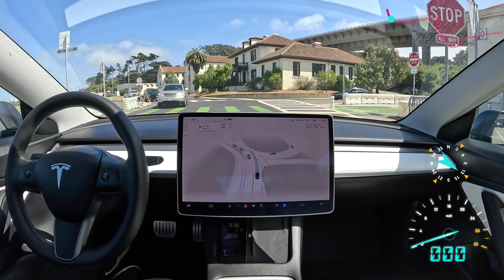Chestnut Street on Tesla Full Self-Driving Beta 11.4.6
Tesla Full Self-Driving Beta 11.4.6 drives down Chestnut Street in San Francisco, California